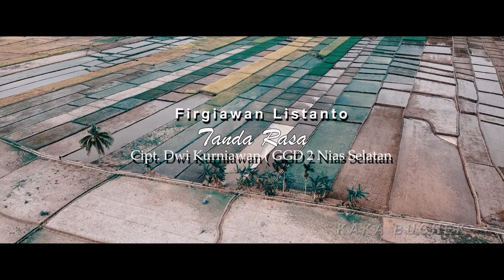FIRGI MAKIN HITS ||DENGAN LAGU TANDA RASA ||CIPT DWI KURNIAWAN|| (GGD2NIASSELATAN)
Thank you untuk mas Dimas yang sudah rekomended sehingga kita bisa diberi kesempatan untuk membawakan lagu " Tanda Rasa " dari salah satu musisi DWI KURNIAWAN.
Spesial thanks To Talent kita Alfian FADILAH DAN JUGA iBU Maya Waty
( Videonya di ambil jauh sebelum Pandemi Corona )
juga untuk Firgi tetap semangat dan rendah hati
Musik yang keren dari mas Febrian Marang